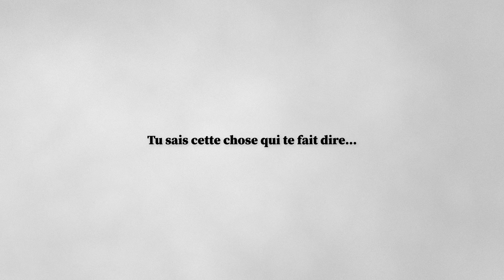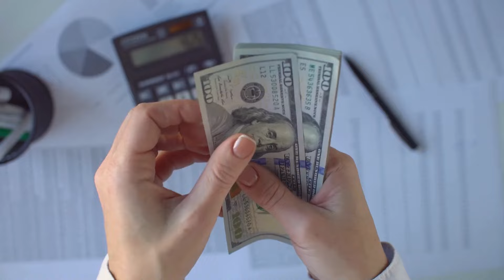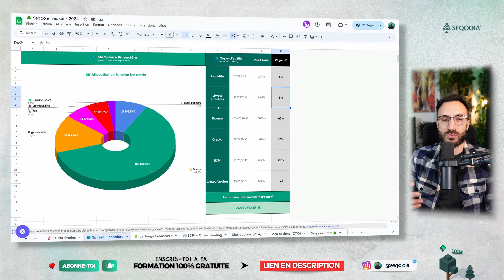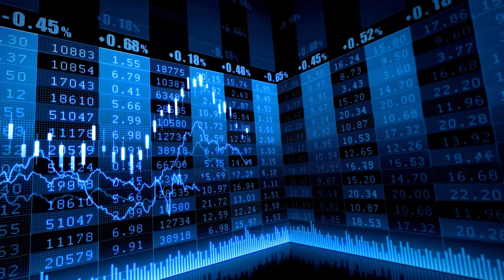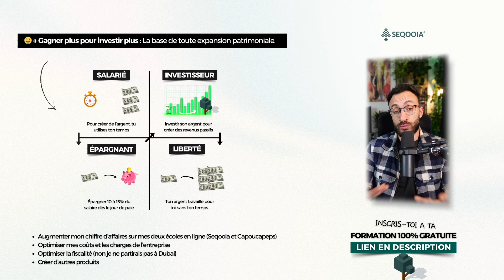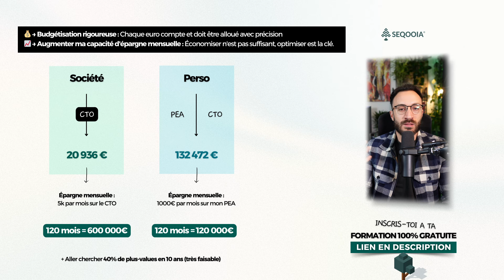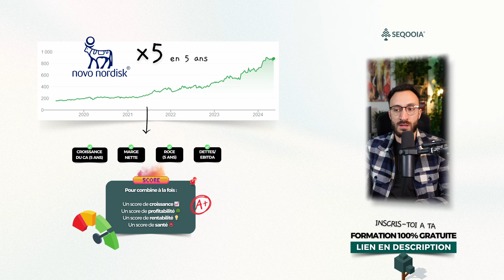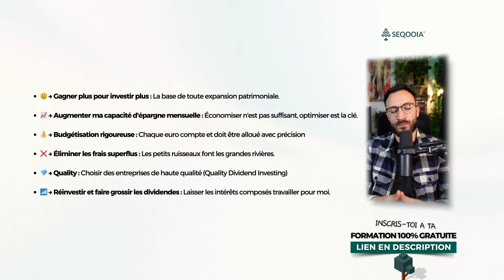153 000€ à 29 ans en Bourse : Un Million en 2034 !?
➜ 🎁 Ta Formation 100% Gratuite pour apprendre à bâtir tes premiers revenus en bourse

Voici le patrimoine que j'ai construit à mes 29 ans. Mais... je veux bien plus que ça. Je te révèle mon plus grand challenge : atteindre 1 million d'euros en 2034, grâce à la bourse. Je t'explique mon plan en 5 étapes pour atteindre cette somme en 10 ans.

💖 Partage autour de toi et...

🗒️ SOMMAIRE 🗒️

00:00 La Mission 2034
00:50 Mon Patrimoine
7:44 Mes dividendes perçus
10:19 Vers le 1M !
12:04 Le plan : Étape n°1
14:11 Étape n°2
16:54 Étape n°3
18:35 Étape n°4
21:53 Étape n°5

⛔ Les informations dispensées sont de nature éducative et générale et ne sont pas des conseils en investissement, au sens des articles L. 321-1 et D. 321-1 du Code Monétaire et Financier. Ils n’ont pas vocation et ne devraient pas être considérés comme une invitation ou un encouragement à acheter ou vendre des actions en bourse spécifique. Tout commentaire relève de l'expérience personnelle de Seqooia et ne devrait pas être considéré comme une recommandation personnalisée. Les informations fournies dans cette vidéo ne devraient pas être l'unique source conduisant à prendre une décision d’investissement. Veillez à contacter un conseiller financier ou un professionnel de la finance avant de prendre toute décision d’investissement. Seqooia© n’est en aucun cas responsable de vos pertes.